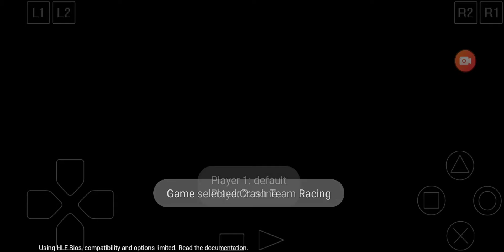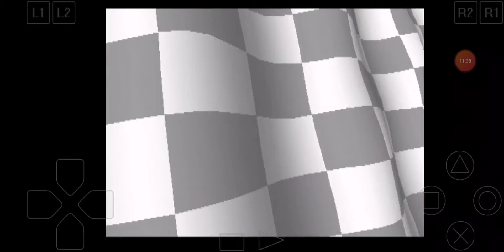Crash Team Racing On PlayStation 1 Emulator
Today I was playing Crash Team Racing For the first time today On PlayStation 1 Emulator And pretty much it was finally awesome I got to play the original version of Crash Team Racing And pretty much this is not the newer version and pretty much I did play the game for a little bit and I just want like two racing competitions and pretty much this game is a lot of fun I never wonder I never got the chance to play the original version of Crash Team Racing And pretty much I got to play as Crash Bandicoot I mean pretty much he is pretty cool and pretty amazing and it was awesome playing this game for the first time today and leave a comment if you ever played Crash Team Racing On PlayStation 1 ever before and Go Subscribe To My Channel And Go Check Out Other My Videos and This Video Is Not For Kids